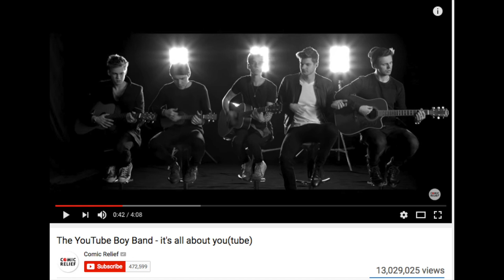Henry Jenkins - convergence culture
This video is about Henry Jenkins - convergence culture